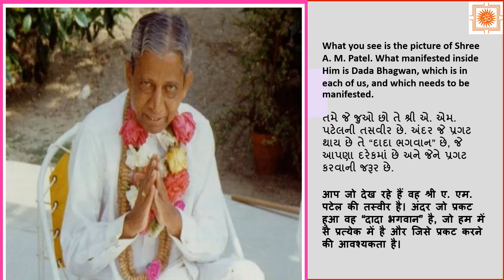Dada Bhagwan Satsang Clip: 'एडजस्ट ऐवरीव्हेर' !